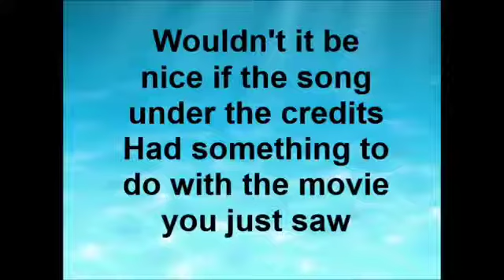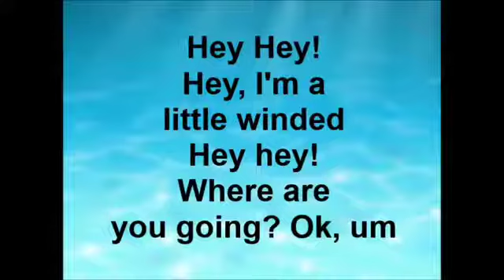Veggie tales rock monster reversed